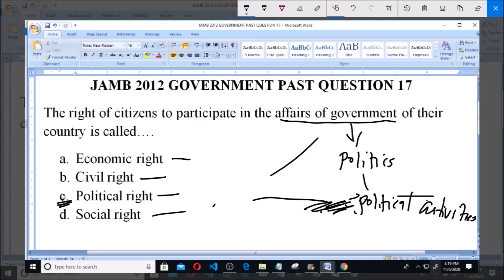JAMB 2012 GOVERNBMENT PAST QUESTION 17 POLITICAL RIGHT